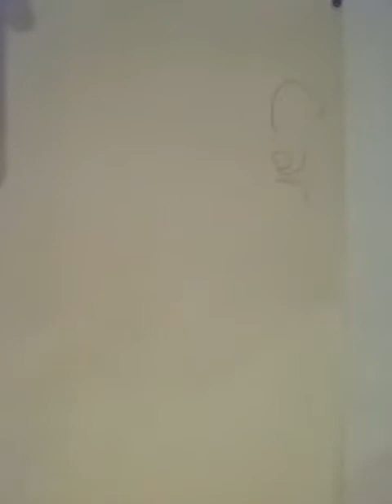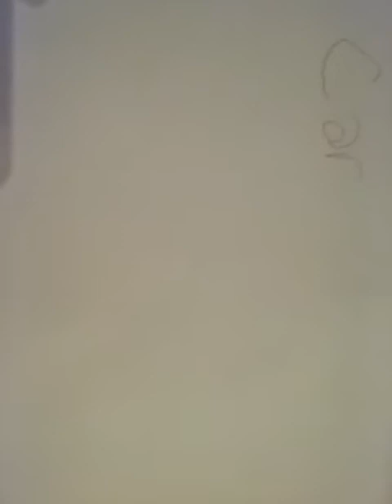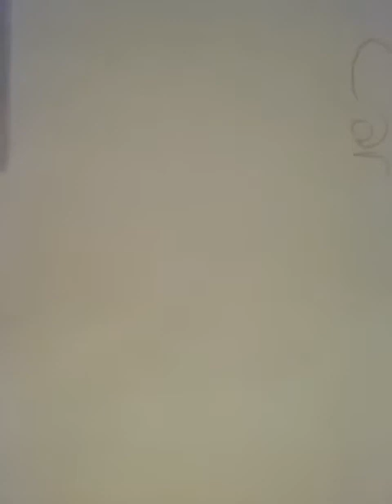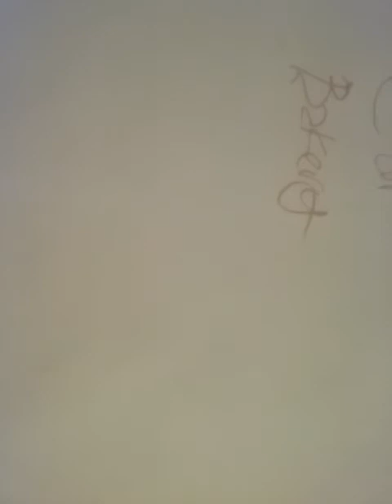To my newspaper associates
Promote  yourself and whatever. I'll text or  call you  back  asap. Text  your name  and  prob to 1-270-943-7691. Now